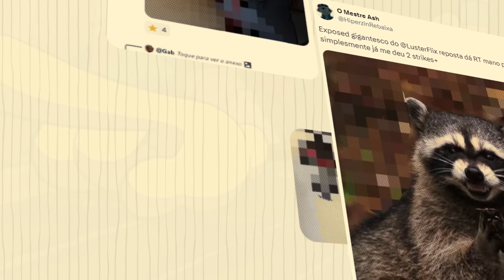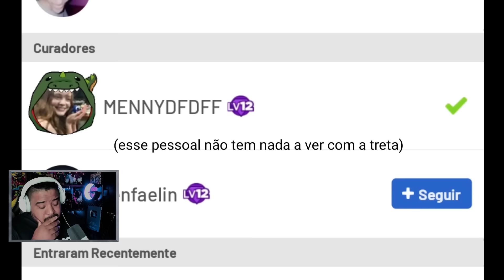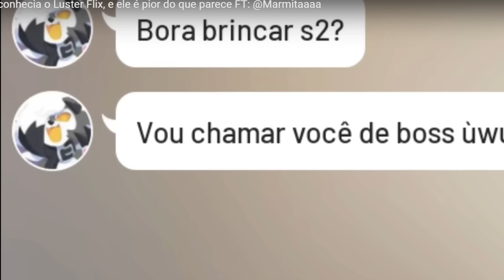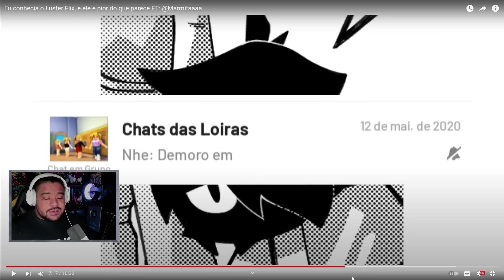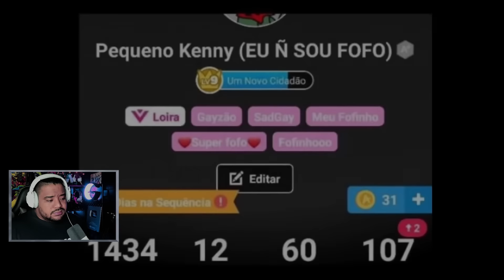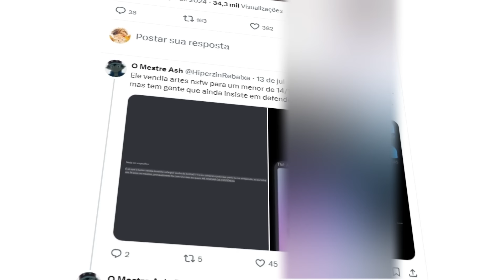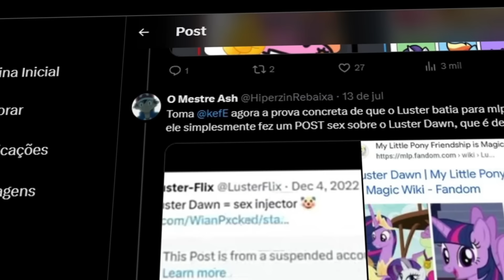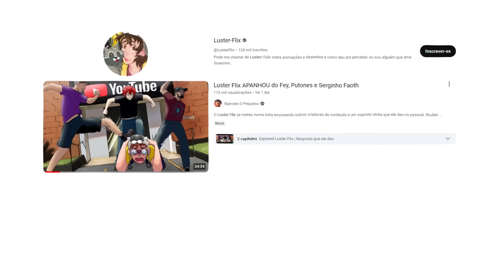O EXPOSED do Luster Flix é MUITO PIOR do que VOCÊ IMAGINA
Mais amigos do Luster Flix deram mais exposed nele por mais envolvimentos suspeitos que ele tinha.

0:00 - Exposed Luster Flix em vídeo
11:49 - Exposed Luster Flix no Twitter